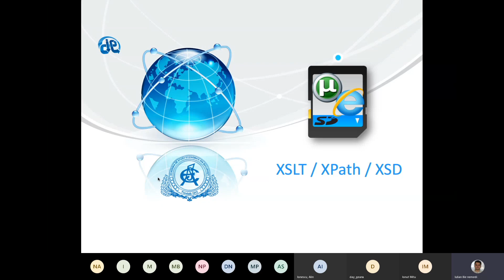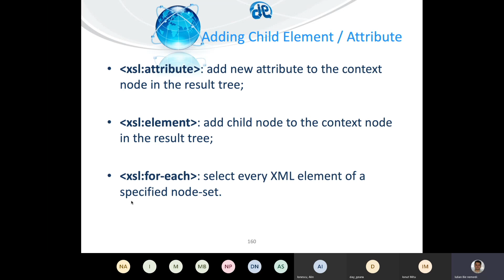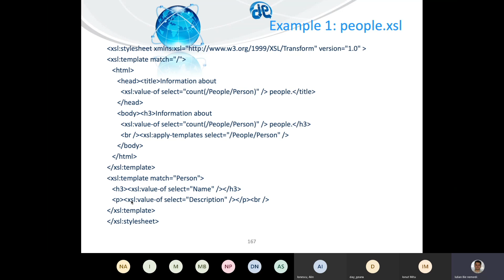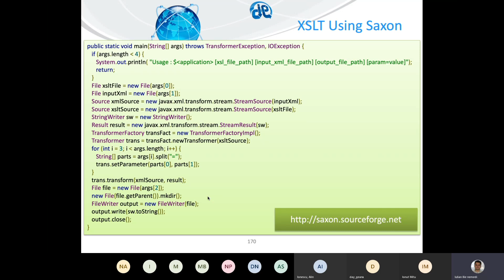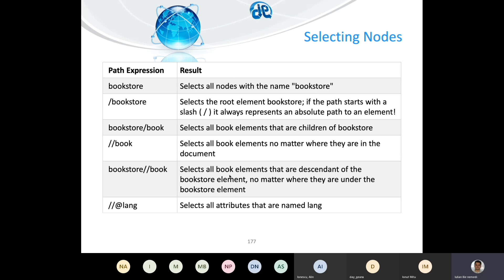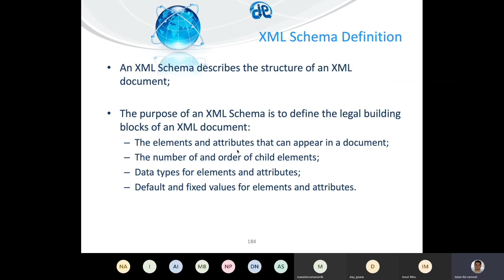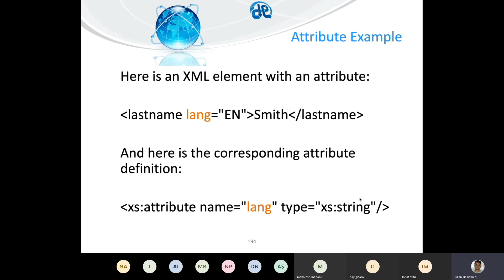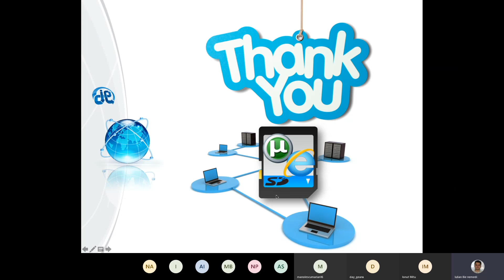TAE 30.04.2020 EB1 Curs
Curs la disciplina tehnologii ale afacerilor electronice, master e-Business, anul intai, 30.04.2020